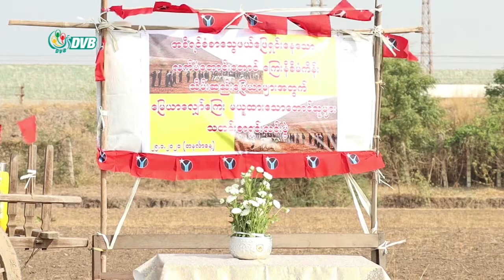DVB - လက်ပံတောင်းတောင်ကြေးနီစီမံကိန်း လျော်ကြေးယူချင်သူနဲ့ မယူချင်သူတွေကြား သဘောထားကွဲ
လက်ပံတောင်းတောင် ကြေးနီစီမံကိန်း မြေယာလျော်ကြေး ရယူချင်သူတွေနှင့် ကာလပေါက်ဈေးမရမချင်း လျော်ကြေးမယူမယ့်သူတွေကြား သဘောထားကွဲလွဲမှုတွေလည်း ဖြစ်ပေါ်နေပါတယ်။ ဒီသတင်းကို အောင်ကိုလတ်က ပေးပို့ထားပါတယ်။